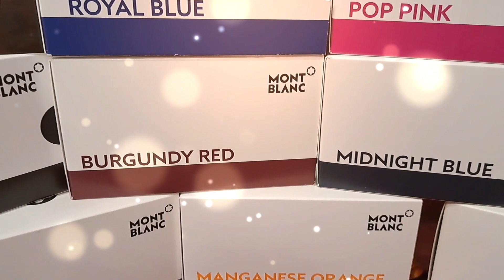Montblanc calamaio inchiostro